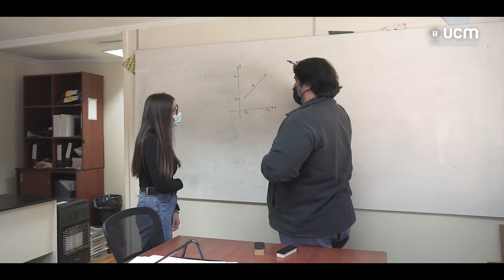Inclusión y vida universitaria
Conoce la historia de nuestra estudiante de Psicología, Camila Gutiérrez, quien trabajó toda su etapa universitaria junto al Programa de Apoyos y Recursos para la Inclusión (PARI), perteneciente al Centro de Apoyo al Aprendizaje (CAP) UCM. Actualmente Camila realiza su práctica en el PARI.